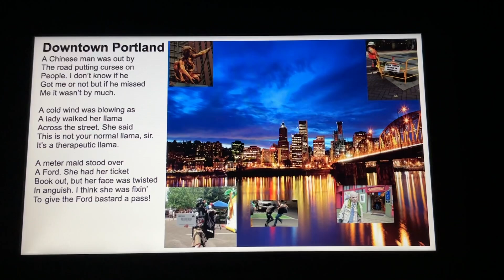“Downtown Portland” by Don Fensler